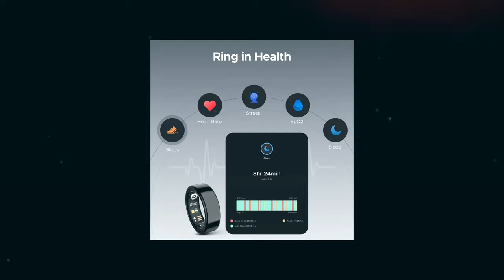SMART RING'S BENIFITS || ALL IN ONE PRODUCT FOR HUMAN HEALTH || BOAT & SAMSANG SMART RINGS.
🔶 boat smart ring was amazing
🔶 samsang smart ring was amazing
🔶 how to good for halth?
🔶 smart rings benifit.
🔶 heartbeat, steps, sleeping time, water level, calories burn, food protine, etc.
🔶 velue for money.